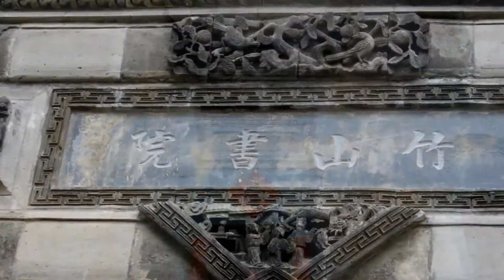20180218 江西篁嶺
20180218  篁嶺~~徽州文化古村落
喜歡來中國旅遊主要就是衝著古文明遺產而來，
這次重遊江西婺源，沒欣賞到漫山遍野的油菜花，
卻踏上這聞名中外的傳統徽州文化古村落~~篁嶺。

婺源篁嶺古村，典型山居村落，
周邊千棵古樹環抱，萬畝梯田簇擁。
如果說，婺源古村是中國古建築的大觀園，
篁嶺無疑是一朵雅致動人的奇葩。